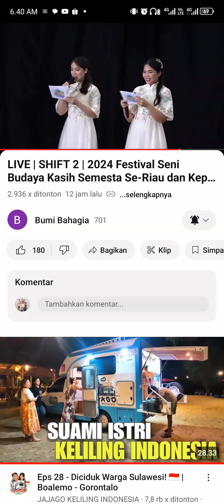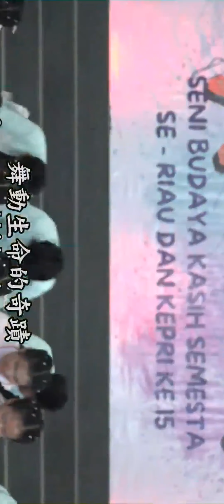persembahan dari Selatpanjang tarian kasih semesta